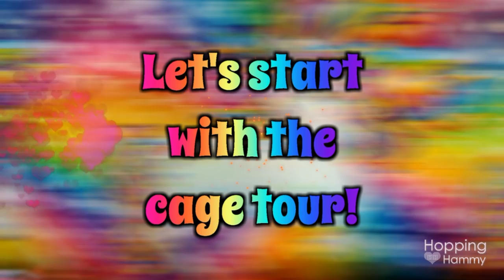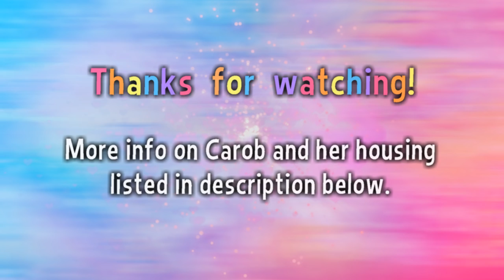LISA FRANK Hamster Cage Theme!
Carob's tank has a new theme - Lisa Frank! (It's also very rainbow and punchi. 😄 Punchi = Colorful!) ***OPEN FOR MORE INFO***
Carob is my adopted Syrian hamster. Her exact birthday is unknown, but she did turn 1 yr. old in March! Happy (late) Birthday Carob!

Carob has 2 tanks that she plays in for a few hours each night.

I like to rotate toys since Carob requires a lot of mental stimulation or she gets bored and destructive quickly. Her previous cage themes have all been natural with deep substrate, wood toys, sand, etc. To switch things up, I went with a colorful theme!